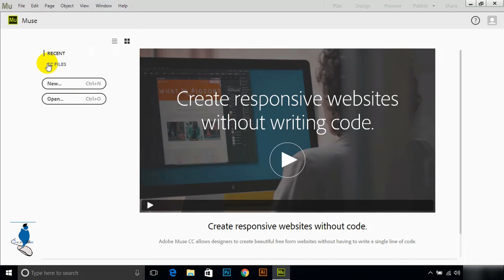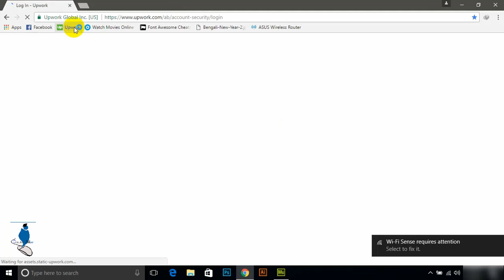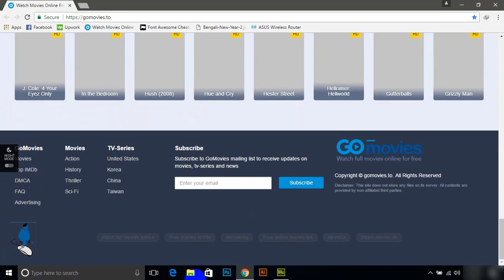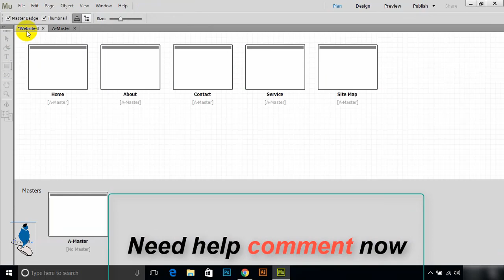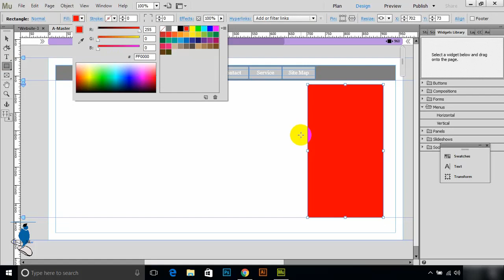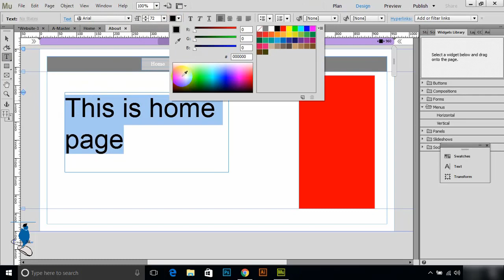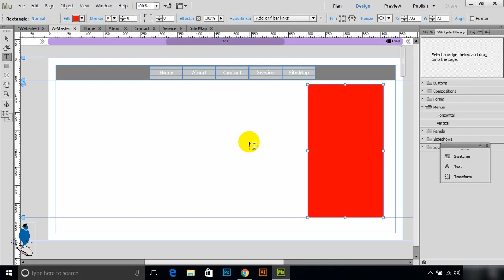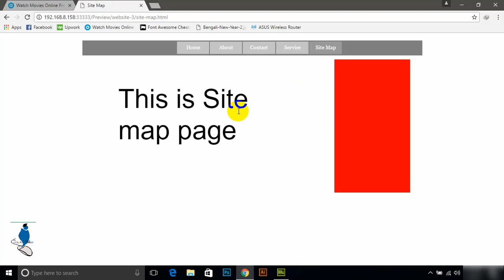Adobe muse cc tutorial Bangla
This video for Adobe muse cc. Watch this video and learn how to make a professional web template. Make a live web template. Like same web developer.

Advertisement place available in the website.